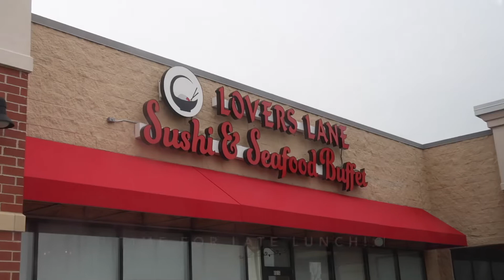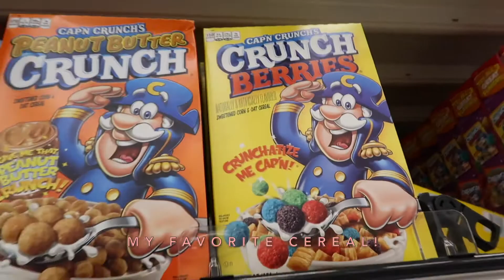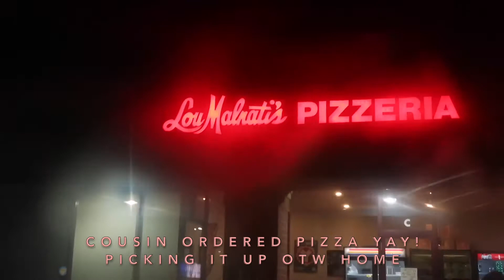Family Vacation 2019 2 | Holy Hill Basilica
Got to make time to edit some pre-pandemic videos! ☺️

This is Day 2 of our family vacation last 2019. It was a Sunday well-spent hearing mass at Holy Hill Basilica and National Shrine of Mary Help of Christians. We are blessed to be able to do this. Thank You, Lord! Had a feast at Lover’s Lane Sushi Buffet after mass and loaded up on snacks for our road trip the next day. Had Chicago-style pizza to end the day!